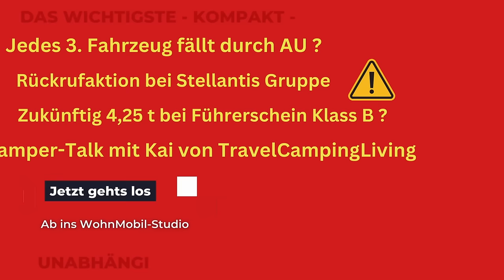CamperUpdate 2024 / 03 - HU Durchfälle, Rückruf Stellantis, 4,25 Tonnen und CamperTalk mit Kai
Neuer Monat, Neue Themen im CamperUpdate für März 2024

# Ruß, jedes dritte Fahrzeug fällt durch den TÜV ?
# Rückrufaktion in der Stellantis-Gruppe
# 4. Führerscheinrichtlinie, was ändert sich?
# CamperTalk mit Kai

00:00:00 Überblick
00:00:15 Intro
00:00:25 Begrüßung
00:00:55 Jedes dritte Diesel Fahrzeug fällt beim TÜV durch?
00:03:11 Rückrufaktion bei Stellantis
00:05:06 4. Führerscheinrichtlinie - Klasse B bis 4,25 Tonnen
00:08:27 CamperTalk mit Kai von @TravelCampingLiving
00:21:50 Verabschiedung

htps://youtu.be/iXQTJg5VnV8?si=CGR1OmgpEOsmrUyf

Thema: Rückruf Stellantis Gruppe:
Quelle wenn der mit weißer Schrift aufgebrachte Code T201 oder T316 auf der Hochdruckleitung aufgeprägt ist.

Wenn ihr Fragen und Empfehlungen habt schreibt sie gerne in die Kommentar.